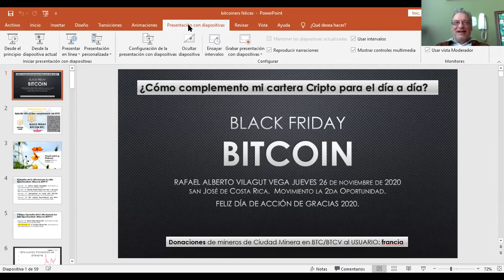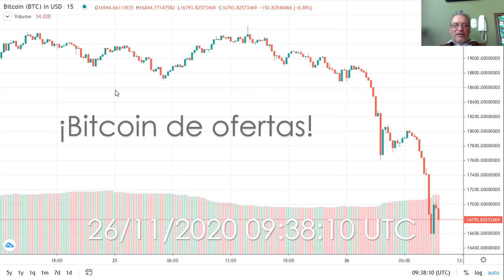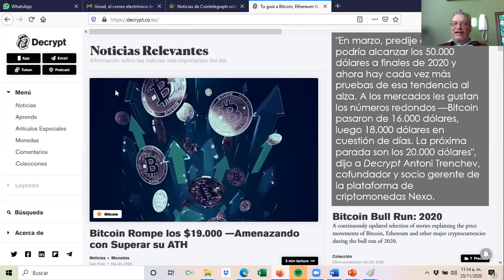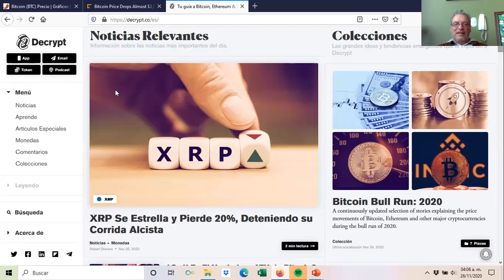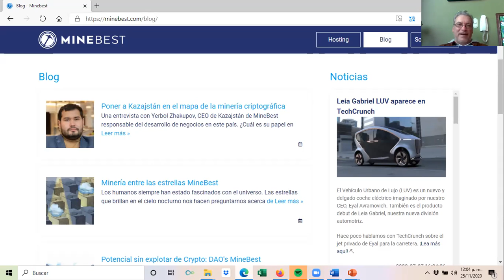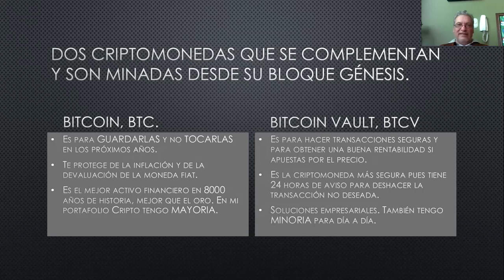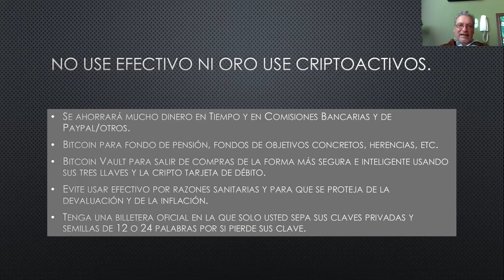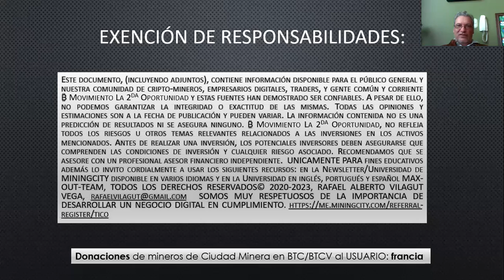🦃 Acción de GRACIAS 🦃 🏪💸💸💸 BLACK FRIDAY BITCOIN 🏪 SALE ₿₿₿ & Bitcoin Vault BTCV💸💸💸 EN OFERTAS.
Episodio 109. 🦃Acción de GRACIAS 🦃. 🏪BLACK FRIDAY BITCOIN 🏪. SALE ₿₿₿. 54,0 MB y 59:18 min. Bitcoin no debería usarse para el día a día, para eso hay otros proyectos en el ecosistema, ahora que el bitcoin ha alcanzado máximos históricos en divisas fiat de muchos países les damos algunas ideas de como yo manejo mi portafolio de criptomonedas para que su experiencia sea envidia de todo el mundo. Mientras tanto Bitcoin y BTCV están de OFERTAS. San José de Costa Rica 26 de noviembre de 2020, por Rafael A. Vilagut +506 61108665 Costa Rica, América Central.